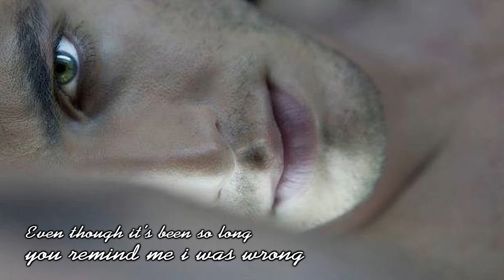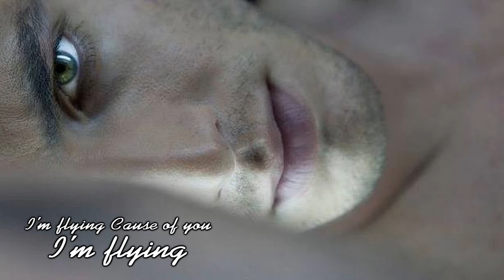Theocharis Ioannidis - I'm Flying [DJ Bardopoulos Remix]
ΘΕΟΧΑΡΗΣ ΙΩΑΝΝΙΔΗΣ
I'm Flying (DJ Bardopoulos Remix)

Στίχοι: Αντώνης Καϊτατζίδης
Remix by DJ Bardopoulos
Creation by George Iliadis Giliad
Released: 2011
Remix: 2013

Lyrics:

I was feeling all alone and my life was wasted, thrown
Even though it's been so long, you remind me i was wrong
Now i know where i belong my true feelings must be shown
You just made me feel so strong all bad memories are gone

I'm flying Cause of you, I'm flying
I feel again alive
Just because of you i can say love is blue
I'm flying Close to you, I'm flying
Against the winds we're flying
Love enough for two i will give back to you

All my worries now they're gone, cause of you i'm feeling strong
You control my mind and soul now true feelings must be shown
You remind me i was wrong and my love was never gone